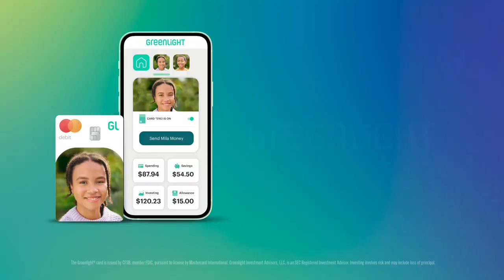Greenlight Super Bowl I’ll Take It with Ty Burrell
Love this guy from  Modern Family. And so love this ad.